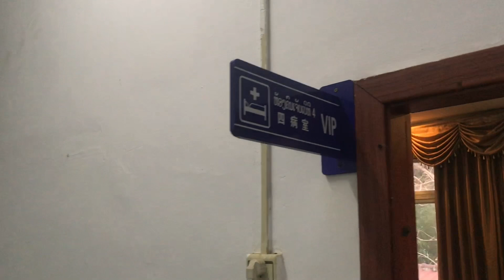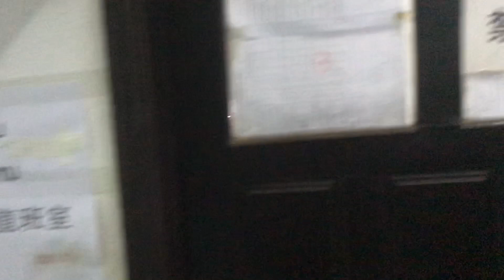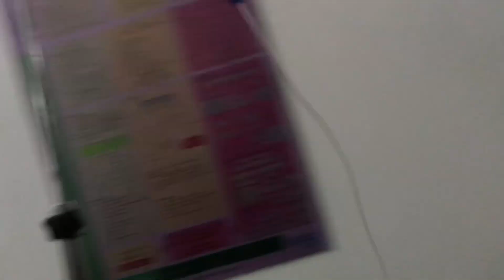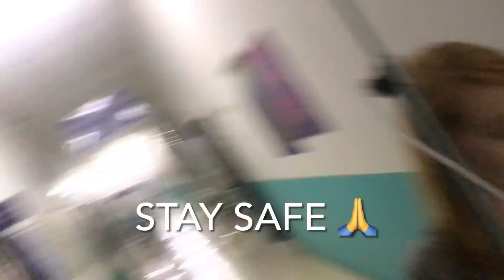⚠️😷EMERGENCY HOSPITAL VISIT ASIA! Thank you Laos! ❤️ |Travel Insurance Laos 2021, Luang Prabang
“CHANNEL UPDATE!

Where have I been for five days? I’ve been in the international Lao China hospital, in Luang Prabang, where the doctors have been working very hard to help diagnose a long term medical problem I have developed whilst travelling in Laos 2021.

I was in so much pain for two days in my bungalow, I was constantly sick, passing out and in agony. I couldn’t sleep or talk. All I could do was cry and moan. I ended up calling my an emergency ambulance to pick me up in Luang Prabang.

I have had all kinds of tests with no diagnosis so far. My travel insurance is paying for me to get a flight to Vientiane, the capital of Laos to see a specialist there.

I’ll be heading to Vientiane tomorrow with Molly so hopefully I can get this pain sorted out. It’s really debilitating. The Lao medical staff have worked very hard to find the problem but sometimes it’s not so straight forward...

WANT TO SEE MORE CONTENT? CHECK THESE VIDEOS OUT!

- “Nearly Died In Laos - My Scariest Travel Story in SouthEast Asia 2021”

- “Hippy Eats Asian Street Food”

- “Eating BUGS in Asia!! - (Making My Wife Eat Bugs)”

- “No Have Foreigners!” - Corona Travel Southeast Asia 2021

- “Foreigner Takes 12hr Local Night Bus - WITH BEDS! - Travelling Laos 2021”

- “Don’t Get SCAMMED!! (Cheap TukTuk) South-East Asia NO BULLSH*T **LIVE DEMO** Travel Tips 2021 Laos”

- “TRAVELLING DURING COVID-19!! 😷 LOCKDOWN Story WALKING to Thailand/ Laos BORDER!? |Vientiane 2021|”

THANK YOU TO EVERYONE FOR THE SUPPORT SO FAR!

Want to contribute to my channel’s growth? It’s not something I expect from anyone and I’m not asking for charity. I do really appreciate though!